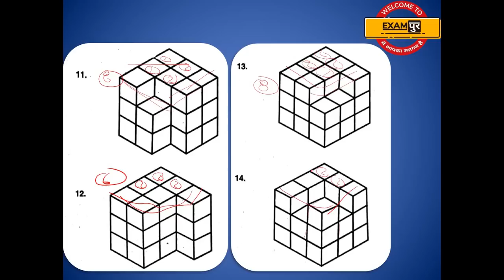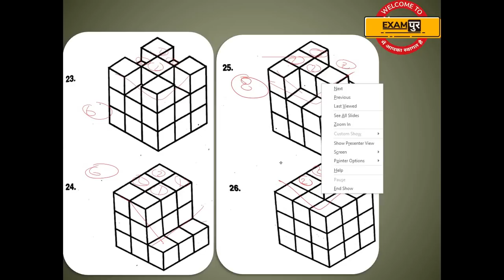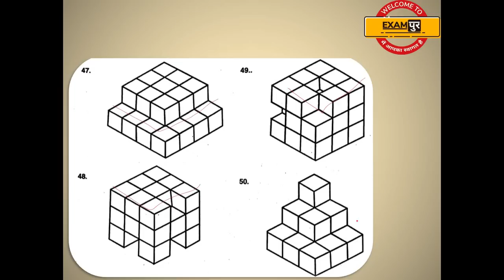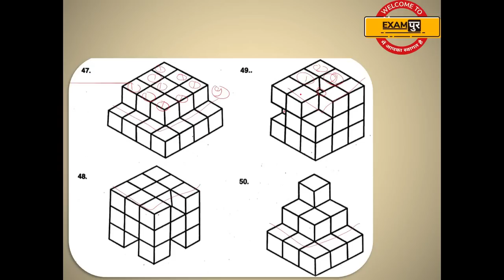Class-45 ||RRB ALP || Psychology Aptitude Test. || By Vivek Singh Sir || Cube Test